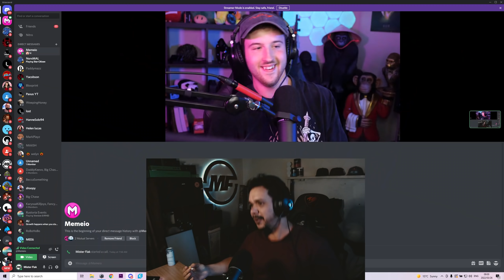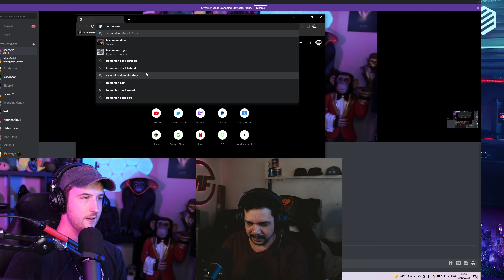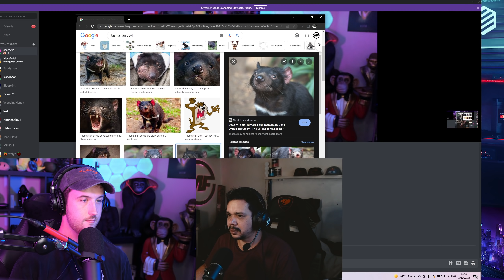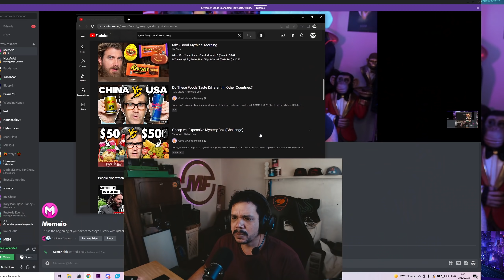Behind Memeio Ep2: Interviewing the FUNNIEST Rust Youtuber.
Welcome to my second episode of the Flakcast series "Behind", a series where I interview the creator Behind your favorite Youtubers.

Episode 2, Behind Memeio.

Have a suggestion? Want me to interview a particular person? Leave your suggestion in the comments section.

This video was recorded, edited and rendered on the new Asus ROG Strix 17 G733

Podcast fast travels:

0:00 Intro
1:22 Name Memeio's monkey
2:56 Why doesn't he stream?
5:26 Serious political Question
7:20 Refining his art
11:04 First playing Rust
15:00 Bad Aussie internet?
16:55 Talking sponsorships
19:02 Do you like Men?
20:12 Ew he has gf
21:05 Living with cancer possums
23:05 Familia *Italian hands*
25:00 Starting Youtube
28:45 Your future?
42:47 Favourite Youtuber
48:15 What do you drive?
50:00 Living off gaming
54:40 Low effort short form video
1:01:01 Tips for aspiring YTers
1:07:35 Our most embarrassing moments ever
1:15:01 Things we don't know about you
1:16:59 Exploring haunted prison with Stimpee!?
1:20:17 Teaching an Aussie African cusswords

Thank you to my brilliant supporters:
Atmore
Miggy
BouncyNinja
EndlessDisorder
The Friendly Chap
Brian McCann
Shadowknight
NorxMAL
TSF
Ross Shiels
Nathan Rasch
Jason Baker
Paxus
Brandon Cooper
The Stickmen
Phillogy
SinisterSmiley

DVDM
TheActionbaby
chansler01
TheQuin75
Yvette Roos
Greg Hofmeyr
The real leras

Tweetch: misterflak

LOUD NOISES!

My gaming machine:
Asus ROG Strix17  G733
32gb DDR4ram
2x1tb m.2 ssd's
300hz 3ms IPS 17"

32" Asus TUF gaming VG32V 144hz VA monitor
23" Asus VG248 144hz VA monitor
Razer Kraken Ultimate Headset
Razer Basilisk Ultimate wireless mouse
Razer Chroma Goliath mousepad
Razer Huntsman Elite
Razer Huntsman mini, Mercury white
Razer Seiren Elite mic
Cougar Armour black gaming chair